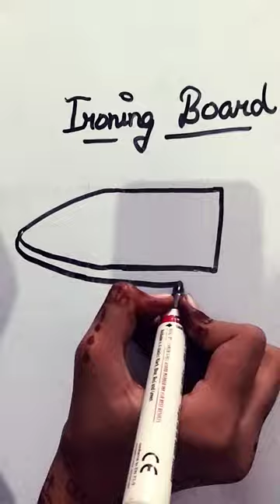ironing board drawing